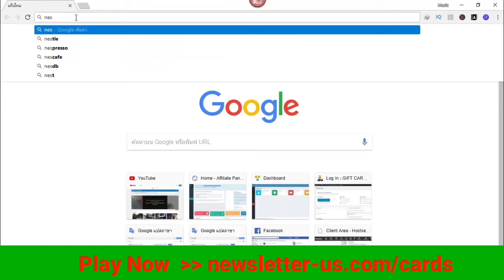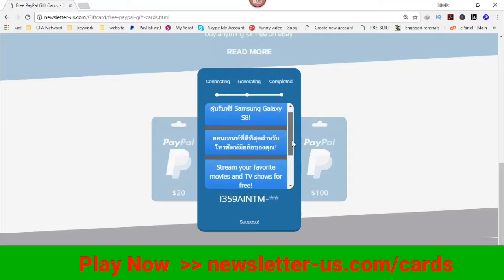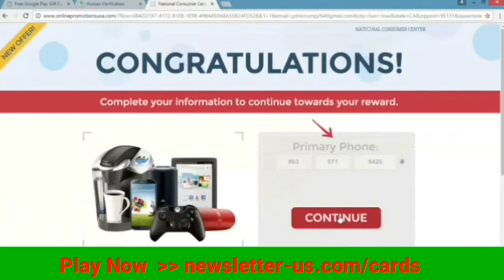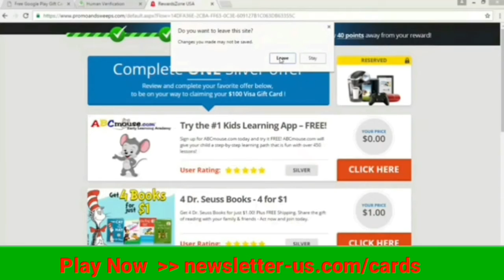Paypal 30 5 62 May252018